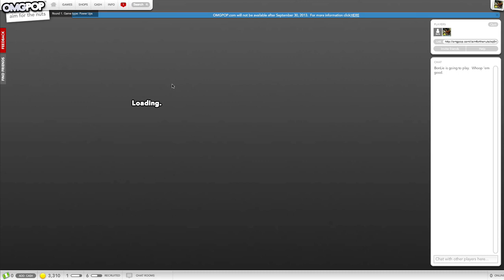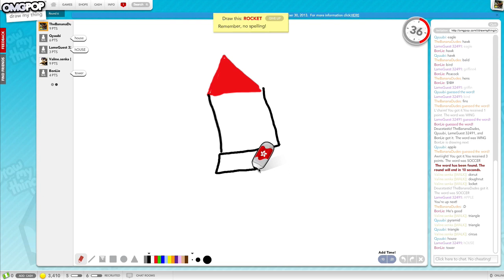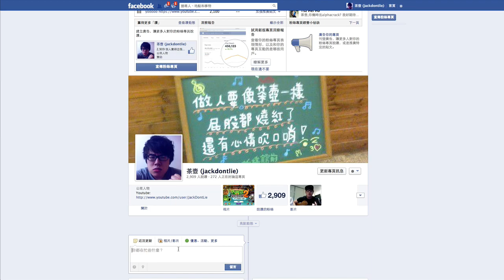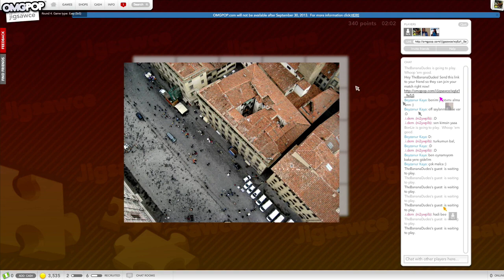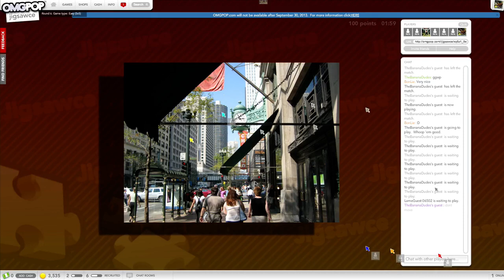噢我的上帝爆了「OMGPOP」(069)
Omgpop網站好快就會關閉，所以今日我就同啊邦同佢玩多最後一次。